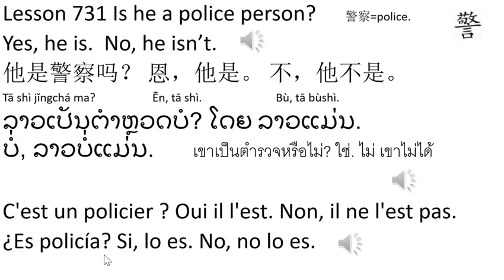Learning Center: Lesson 731 Is he a police person?